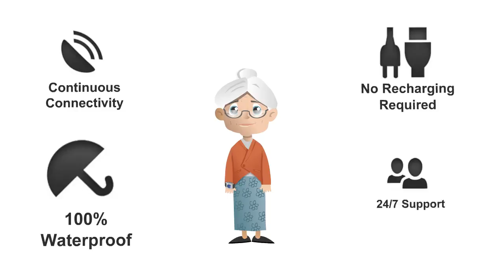QMedic - Revolutionizing Home Health for Seniors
QMedic is the smartest personal emergency response and home health monitoring solution available.  Founded at MIT, QMedic passively monitors physical activity, sleep, and falls, and provides real-time alerts to caregivers to identify abnormal behaviors and signs of decline.  QMedic provides caregivers with the peace of mind they are looking for, while enabling seniors to age with dignity in the home.